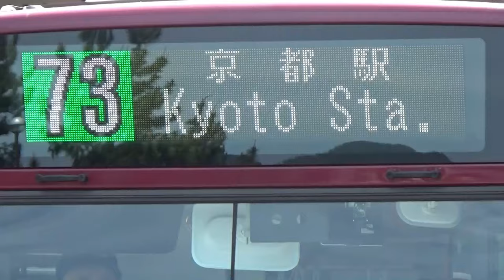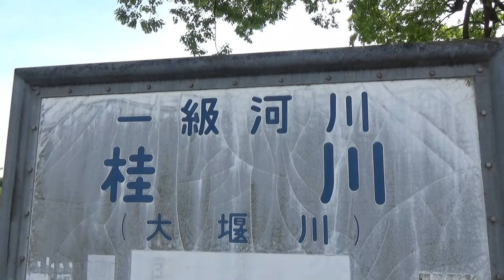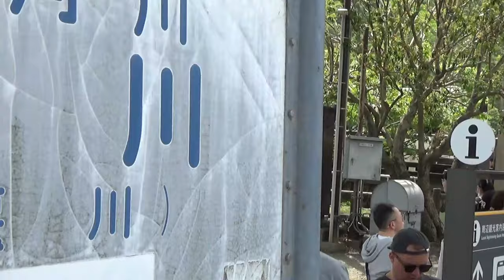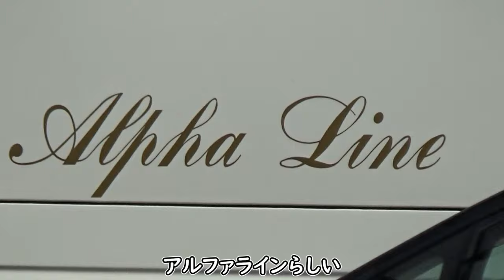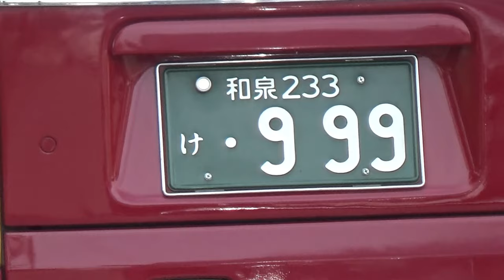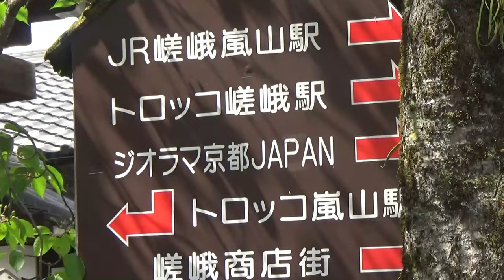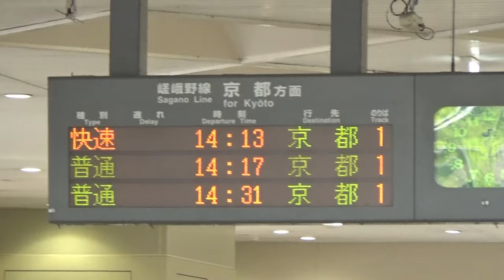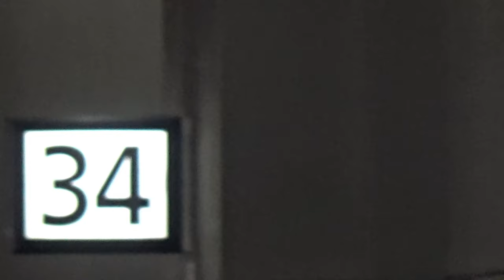【大混雑】GWの嵐山でバスたちを見たんだけど…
【トロッコ】超絶乗り心地の悪い列車に乗ってきた。